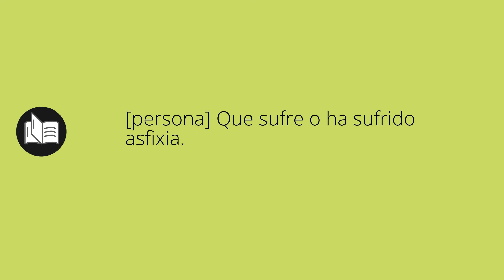Que significa ASFIXIADA • asfixiada SIGNIFICADO • asfixiada DEFINICIÓN • Que es ASFIXIADA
Que significa asfixiada en español. Cual es el significado y definicion de asfixiada. que es asfixiada. asfixiada definiicon en español. Todos los significados y definiciones del diccionario español.

Diccionario de la RAE (Kindle):
Diccionario de la RAE (Tapa dura):
Diccionario de primaria VOX:
Diccionario Esencial de la Lengua Española:
Diccionario Cambridge Español - Inglés: